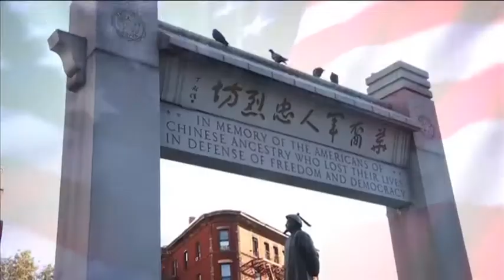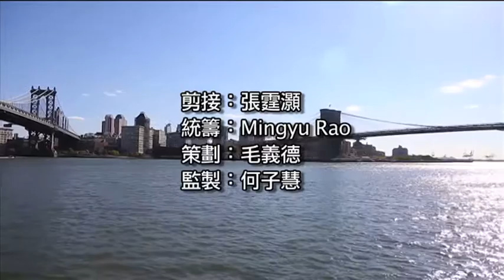NYE EPI # 84 MR. BARCLAY,DIRECTOR HK ECO. & TRADE OFFICE NY & MISS ASIA 2014 PRESS